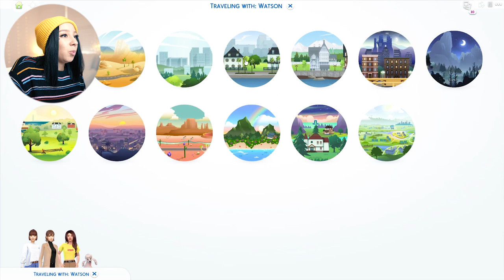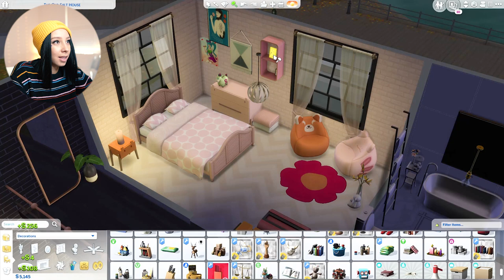BITLIFE CONTROLS MY SIMS #4 🛹 ♥️ [SEASON 3]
FAQ

Whats your gallery ID?
 ⊳ simssav

What do you use to record your gameplay?
 ⊳ A program called Snagit.

What mods do you use in your game?
 ⊳ Slice of Life, Personality Please, Life Decider, Explore Mod, MCCC, and extra traits from Kawaii Stacie.

What eyes do you use?
 ⊳ My default eyes are called Noodle Eyes. I also use Paradise Eyes and Crystal Eyes.

Where do you get your wigs?
 ⊳ I buy them all on Amazon for under $20!

What camera do you use for your face cam?
 ⊳ Sony A7iii